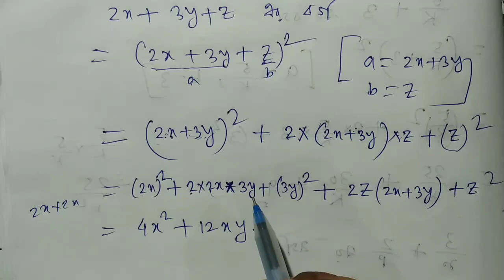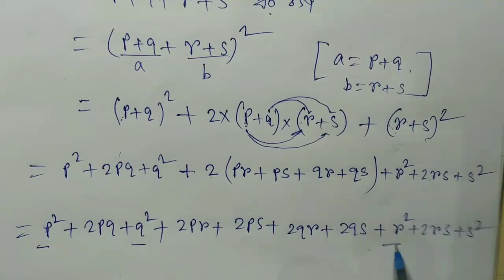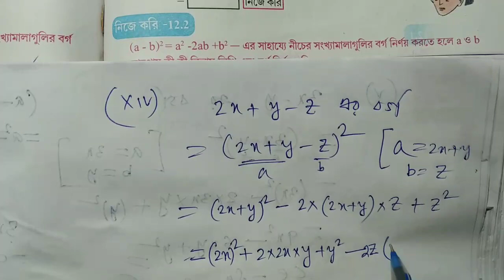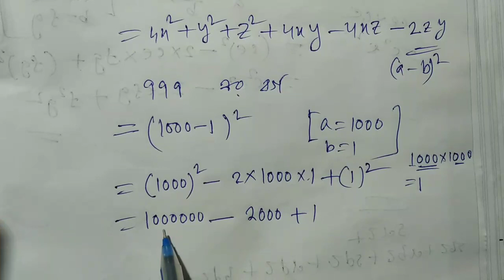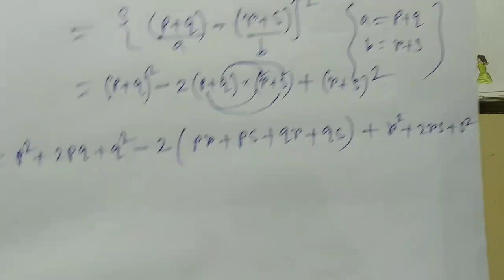Class 7 Mathematics|| বীজগাণিতিক সূত্রাবলী